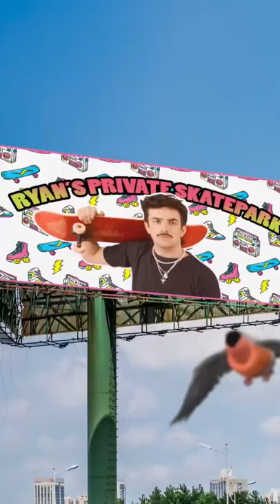Ryan The Leader’s Private Skate Park